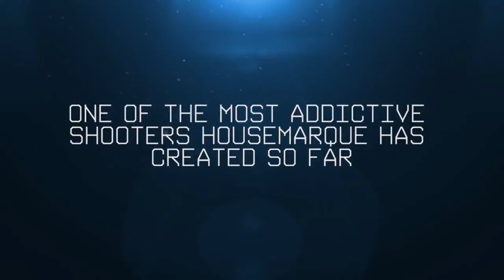FREE PS4 CLOSED BETA Sign Up for Nex Machina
FREE PS4 CLOSED BETA Sign Up for Nex Machina to get a free ps4 code to play the beta free psn codes. ps plus june 2017 will be announced this afternoon.

Family Friendly